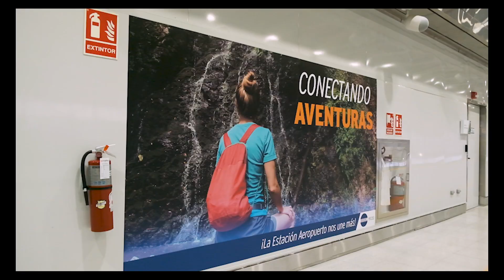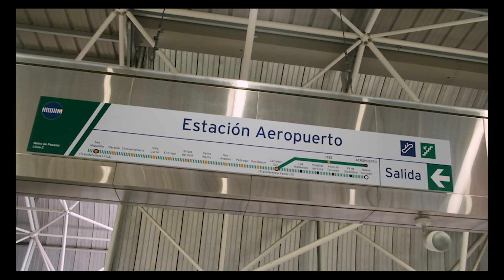Complejo aeroportuario de Tocumen S A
La plataforma aeroportuaria administrada por Tocumen, S.A. está compuesta por la Terminal 1, Terminal 2. Además la Terminal Doméstica y de Carga.